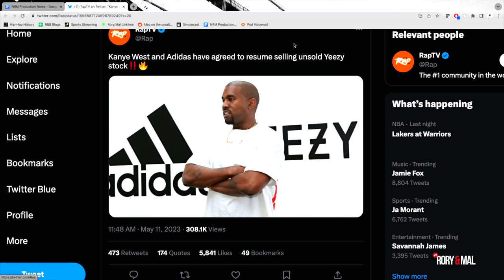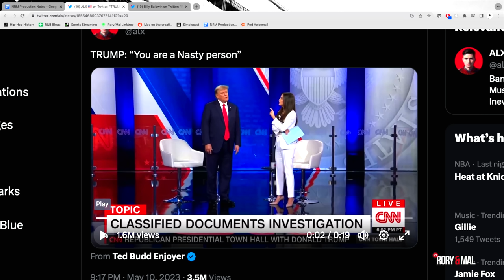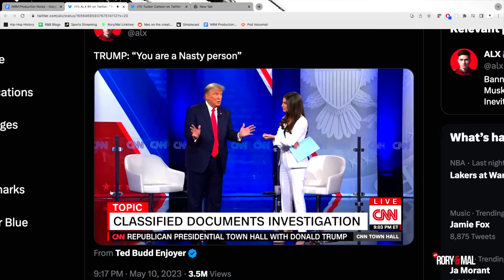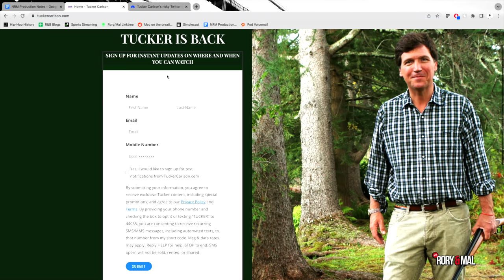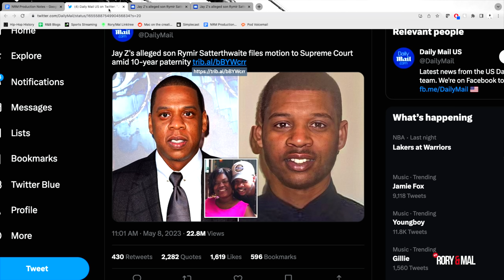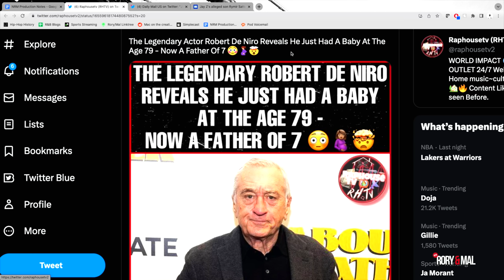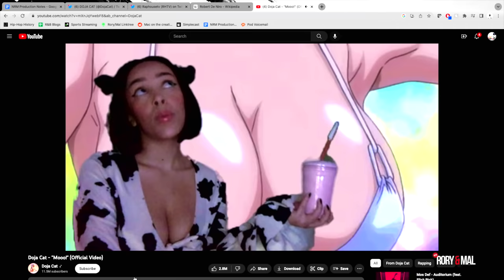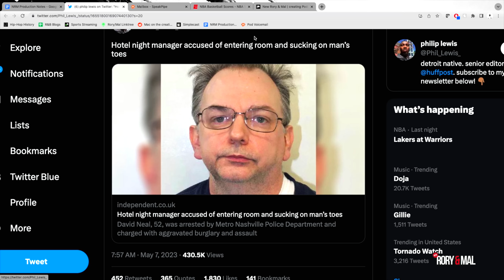We Create The Simulation | Episode 167 | NEW RORY & MAL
Happy Friday…now give us our flowers. Recently we’ve been predicting a lot in the culture and to no surprise the streak continues. Mal was right about Kanye and Adidas coming together, while Julian predicted Tucker Carlson’s next career move. Meanwhile, Tory Lanez was denied a new trial. Staying in music (kind of) does Jay Z have an unclaimed son? Speaking of sons, Robert De Niro at the young age of 79 is having another child…this leads to a wild one-liner from Demaris. We react to Doja Cat’s recent tweets and give props to the Knicks for fighting for another game. Stay till the end as we introduce our new VOICEMAIL segment.

Rory - @ThisIsRory 🍊
Mal - @Mal_ByTheWay 💰

Follow The Crew:
Demaris - @demarisagiscombe 🍼
Eddin -  @ThankYouEddin 🥝
Julian - @Julian__Nicholas 🎒